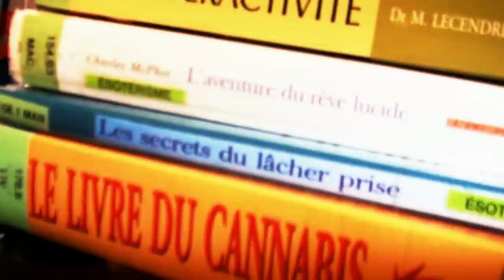I love I do - Cansao